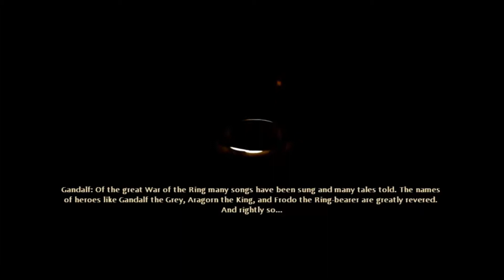LOTR War In The North - CO OP Playthrough - Prologue